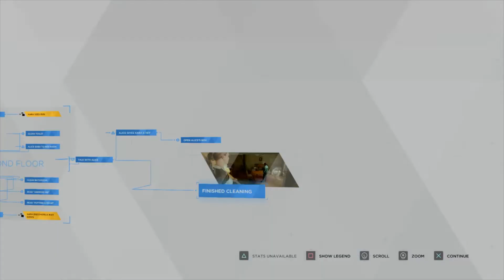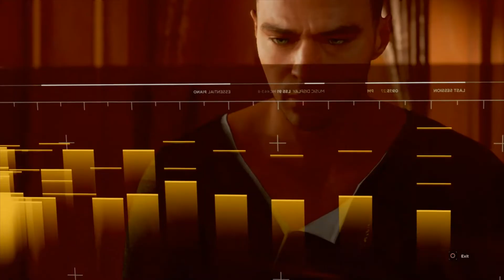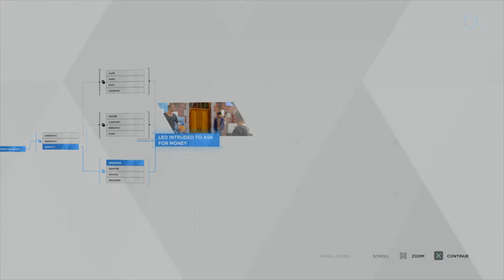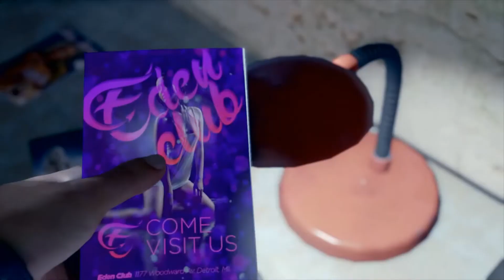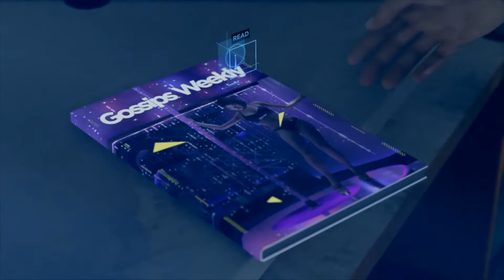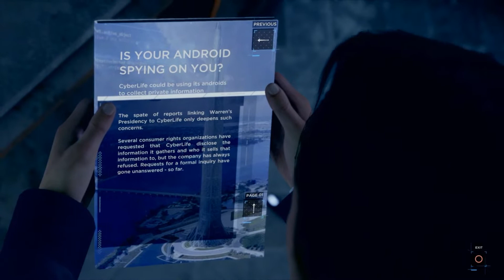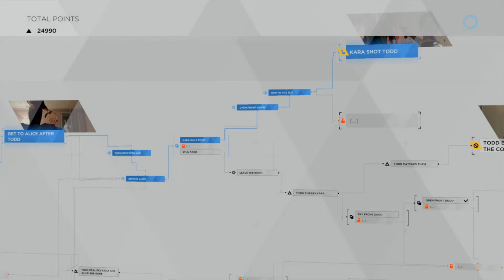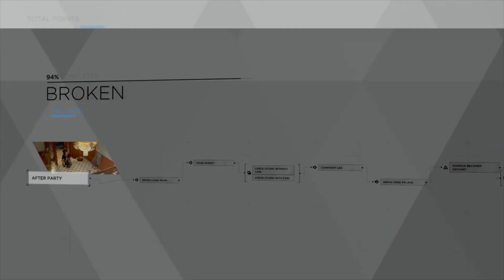DETROIT BECOME HUMAN PART 2 EXPERIENCED WALKTHROUGH PS4 GAMEPLAY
This is my next walkthrough: Detroit: Become Human on EXPERIENCED difficulty, so from now onwards, I'll be doing walkthroughs. I love this game so much!